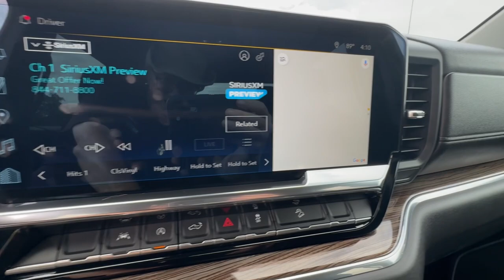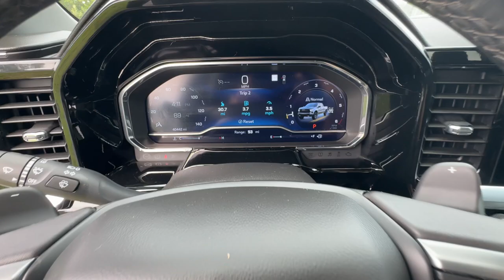2023 Chevrolet Silverado_1500 LT Trail Boss Cocoa Beach, Palm Bay, Kissimmee, Deltona, Titusvil...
Pre-Owned 2023 Chevrolet Silverado_1500 LT Trail Boss available at Parks CDR Space Coast located in 5600 U.S. 1, Titusville, FL, 32780.
Stock#: PG149290 - VIN#: 3GCUDFEL8PG149290

Please mention the stock# PG149290 when you contact the dealership for this vehicle.

You just found the  2023  Chevrolet Silverado_1500.  Its smooth, agile ride keeps you comfortable while its rugged strength gets the job done. The following are some of this vehicles highlighted options: Heated Steering Wheel
, Pre-Collision System, Intelligent Auto on/off High Beams, Lane Departure Warning, Keyless Entry, Navigation System, Paddle Shifters, Lane Keeping Assist, Remote Engine Start, Keyless Start. Everyone loves the strong, silent type. Make a date with the Silverado 15 Hundred.